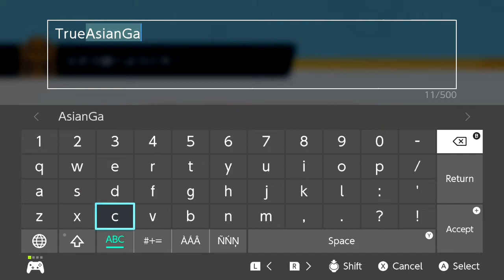Pokemon UNITE: Nintendo Switch - Opening Cutscene / Tutorial Gameplay